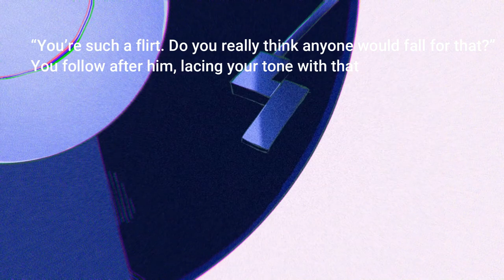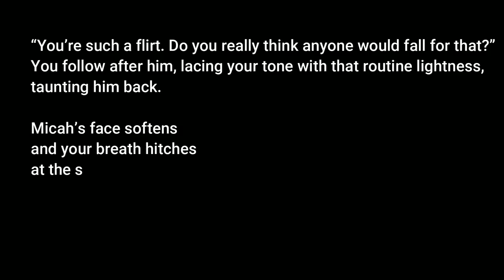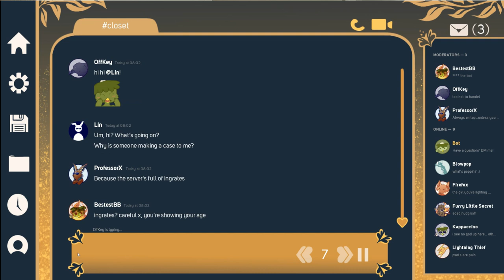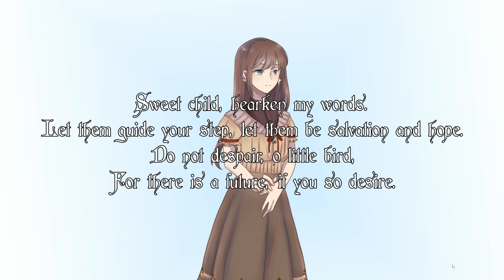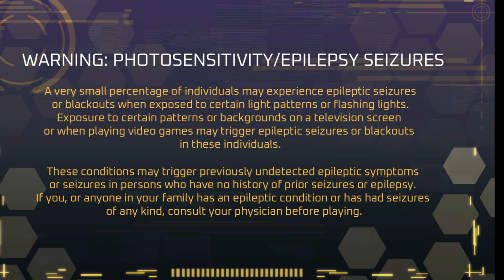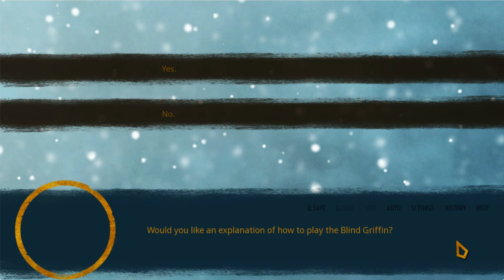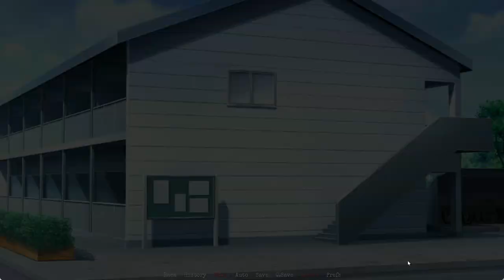More FREE Otome Games to play in 2022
Waiting for the next big release or no money to spend, then maybe these free indie otome games submitted for the Otome Jam 2022 are what you are looking for!

Though these games are technically free, please consider supporting the developers with a small donation, when you liked the game! Every dollar helps them out and motivates them and just shows them your love and support!

00:00 Otome games

10:05 Free BL indie games

10:59 Play Japanese otome games partly free on iPhone or browser
Play Japanese otome game demos for free or for as little as 858yen a month
either in your browser or on your iPhone (I tried and it didn't seem to work on my android)

Thanks @QueenJokerAshe for the suggestions!

Welcome deep down in the description box! I get you are interested in this channel?
Maybe your are also interested in this list of Japanese otome games sorted by Japanese difficulty:

Or reading my reviews and articles in written form

Or if you prefer buying them digitally, you can use these cards to add funds to your Japanese eShop account:

Maybe you don't import games, but want to contribute to my next otome game?

But I highly appreciate you just taking your time to watch and hopefully also enjoy my videos! Thanks so much for your support - no matter in which way!